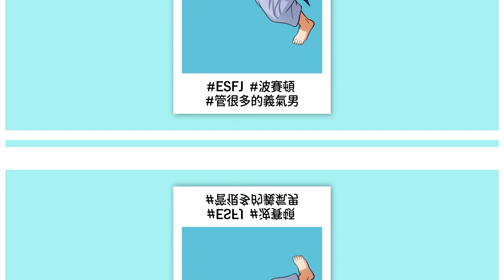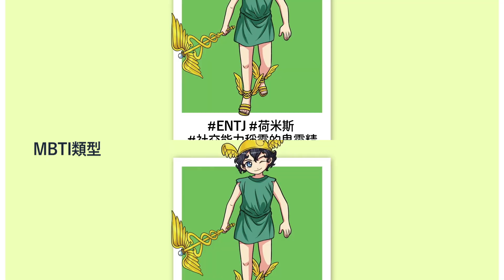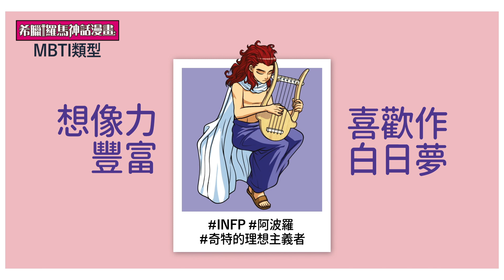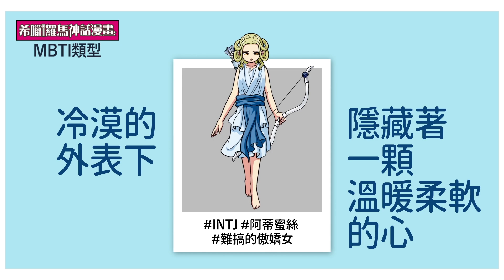人格測驗​ 希臘羅馬神話中的神明，來測MBTI人格類型！​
MBTI是什麼？好奇自己的MBTI類型？測驗與簡介看這邊：
有沒有哪一個希臘羅馬神祇的MBTI類型，跟你一樣？​
《希臘羅馬神話漫畫》是認識西方文化的最佳讀物！​
【專家推薦】​
★我一直覺得，希臘羅馬神話很重要，只是我自己小時候沒有好的教材入門。​
大人最怕希臘羅馬神話中那些「限制級」的行為，但這套漫畫很用心處理這些細節，既不竄改情節，也不至於兒童不宜，還滿厲害的。​
──素養教育工作坊策展人／「蔡依橙的小孩教養筆記」板主 蔡依橙​
★神話為孩子們正確去認識西方文明與歷史觀念的重要起點。​
本書搭配世界名畫、文物或是神殿實景，幫助孩子們跨出認識西方文明的一大步。──北投國小資優班教師 胡立霞​
【學習重點】​
●學習西方的歷史典故及地理知識​
●了解希臘羅馬神話中的諸神與相關角色​
●認識經典藝文作品、建築與雕塑​
【系列特色】​
●透過故事學習西方文化，培養國際視野。​
●深入淺出的知識單元，收錄經典藝術作品，解開讀者對神話的各種疑問。​
●漫畫畫風精美，加上精彩故事與動作場景引人入勝。​
【書籍資訊】​
◎書籍資訊：無注音，適合8歲以上閱讀。​
◎教育議題分類：品德教育、多元文化、閱讀素養​
◎學習領域分類：歷史、地理、公民與社會​